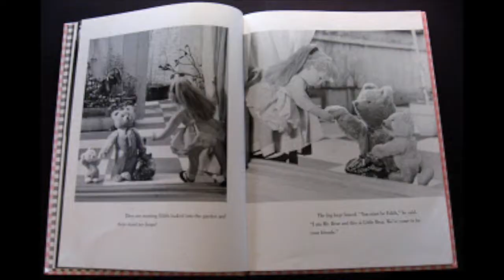Podcast Ep 9: Mimi B Dolls, Photographer, Instagrammer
Stories of Starting Ep 9: Mimi B Dolls, Photographer, Instagrammer. Today I interview my daughter about her passion for dolls and photography, creative communities and urban adventures.

Learn how one Tweet led to features in Montreal tv, radio, podcasts and print media.